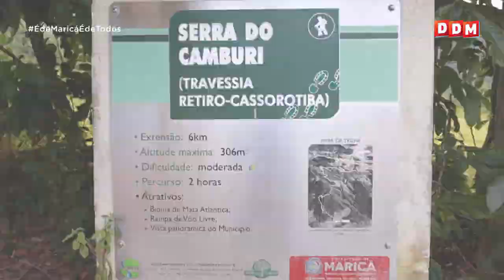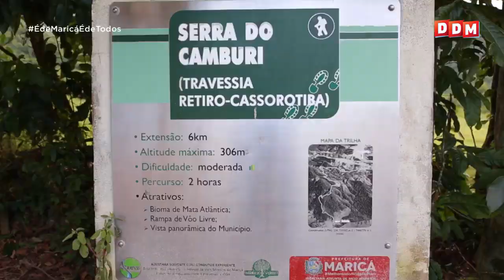DDM - Maricá inaugura primeira Trilha de Longo Curso do município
TransMaricá vai inserir a cidade no sistema brasileiro de trilhas e atrair turistas de dentro e fora do país.